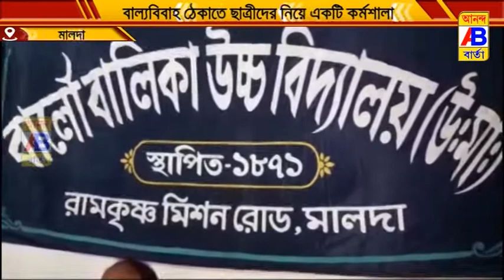বাল্যবিবাহ ঠেকাতে ছাত্রীদের নিয়ে একটি কর্মশালা আয়োজন